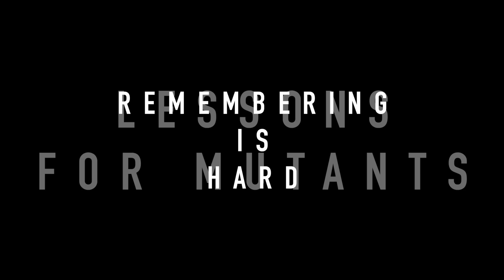Remembering Is Hard by Lessons For Mutants